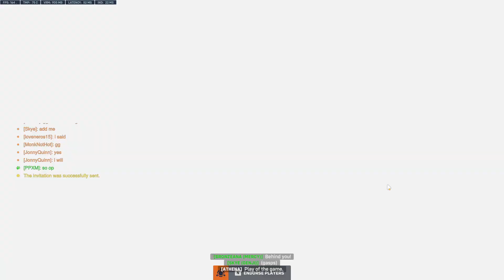Crazy Genji Gameplay